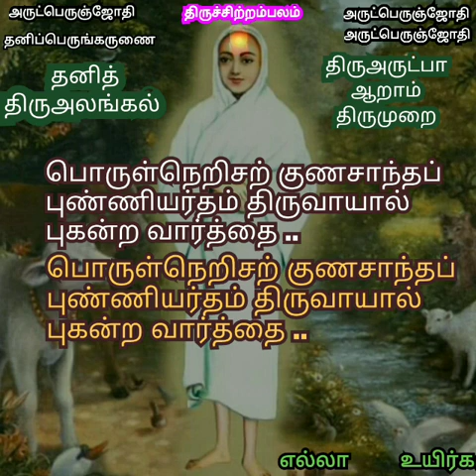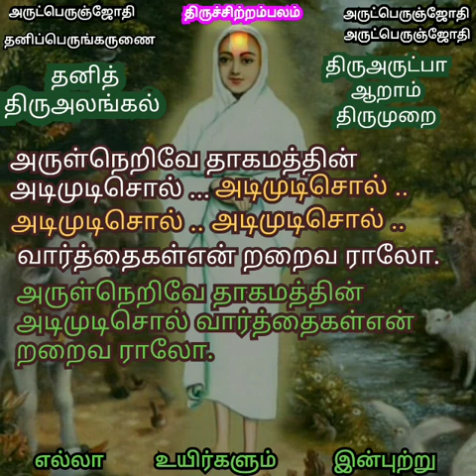தனித் திருஅலங்கல்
Vallalar songs